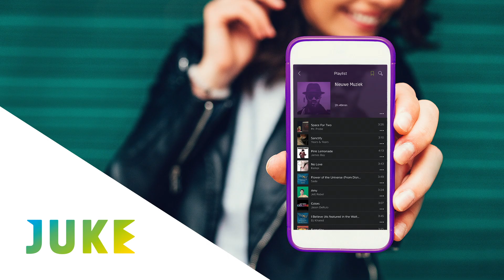Ava Max valt in slaap door nieuwe John Mayer | Release Reacties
Het duurde iets langer dan verwacht maar hier dan eindelijk een gloednieuwe Release Reacties! Dit keer met niemand minder dan Ava Max, die je kent van haar hit Sweet But Psycho. Ava Max reageert onder andere op nieuwe tracks van P!nk, Bizzey & Ramiks, John Mayer en de nieuwe Martin Garrix.

Ze is openhartig over haar rebelse jeugd en vertelt dat ze weinig vriendinnen had vroeger. Ze chillde een keer eerder met Diplo en daagt Martin Garrix uit om een Psycho-achtige plaat te maken.

Tracks:
P!NK – Walk me home

Diplo ft. Bizzey & Ramiks – Dip Raar

Martin Garrix ft. Bonn – No Sleep

Op 538 Muziek zie je de grootste sterren (nationaal & internationaal) in muziekseries zoals Release Reacties, Music Memories, 2 Days en 538 On Set. Daarnaast check je de beste optredens & video’s van onze evenementen zoals 538 Koningsdag en Das Coen Und Sander Fest. Voor iedereen die fan is van de muziek & artiesten van 538.

Onze andere kanalen:
538 Plus gaat verder dan muziek en duikt in daily life & trending onderwerpen met series als Game Caves en Cashen of Flashen